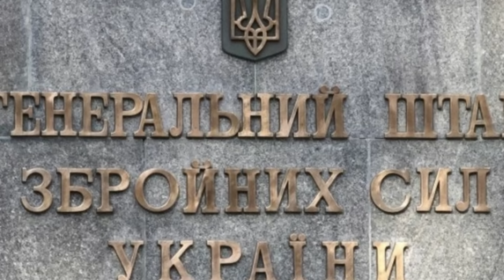ТАНКИ ДЛЯ РОСІЇ ЗАРАЗ РОЗКІШ!